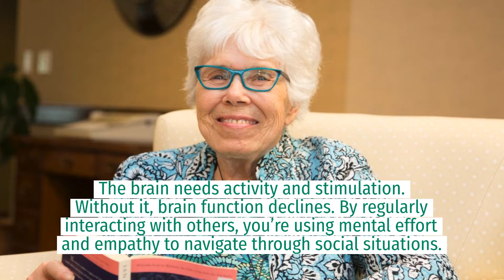What does Companionship Mean in Senior Living Communities?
Learn more about the importance of companionship for seniors and for those living in senior living communities.

Humans are social by nature. We all want a connection with others, and a support network of friends can make us feel less lonely.

Companionship lowers the possibility of negative health outcomes while creating positive outcomes, especially for seniors.

Let’s look at the benefits of companionship in Cedarhurst Senior Living communities!

Social Skill Maintenance

The brain needs activity and stimulation. Without it, brain function declines. By regularly interacting with others, you’re using mental effort and empathy to navigate through social situations.

Cedarhurst Senior Living communities have plenty of shared social spaces, such as dining areas, and lots of social events planned by team members!

Health-Related Improvement

Companionship promotes better mental health by providing opportunities for the brain to stay active.

Seniors can keep their brains active by catching a film at an in-community movie theater, working on a craft in the hobby room, or even improving their physical health in exercise areas!

New Patterns in the Week

Maintaining socialization routines creates healthier patterns in the week. Instead of monotonous days, the person’s social calendar is filled with events and responsibilities.

The more events a person has on their social calendar, the more likely it is that basic personal hygiene and house cleanliness habits are maintained.

Ensuring Safety

A senior living community resolves some of the "what ifs" of living alone.

Communities help maintain scheduled engagements with others and check-ins from team members.

Senior living communities provide a sense of belonging and daily companionship opportunities.

Start Connecting at Cedarhurst Senior Living

There are plenty of opportunities for companionship in senior living communities.